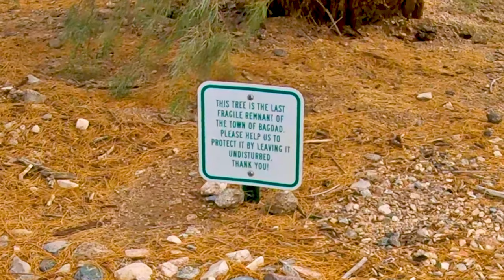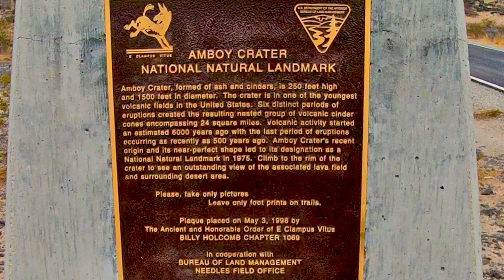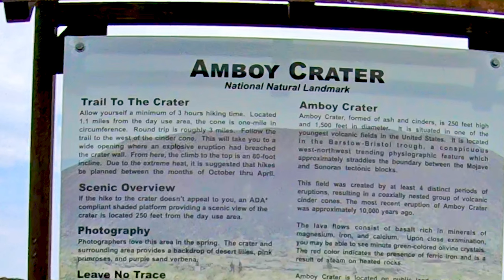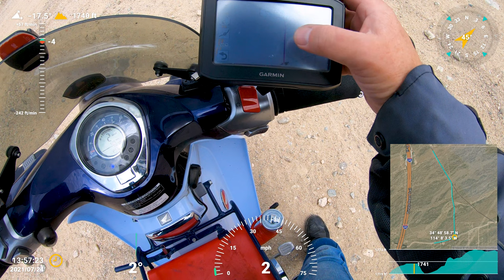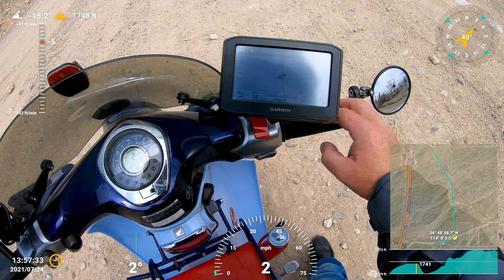Scooter Cannonball 2021 // Day 13: Chasing Freight Trains into the Grand Canyon!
Welcome back!  Today is Saturday, July 24, 2021, and we are continuing our return trip back to Texas after the Scotoer Cannonball Run.  Today, we ride 396 miles from Barstow, CA to the Grand Canyon!  This is a long ride, so skip around with the chapter markers below.

Time indexes:
0:00 Eating breakfast at the famous Ludlow Cafe and riding part of Route 66!
4:23 Mountains on the horizon to break the monotony of the desert
7:24 Chasing freight trains in the Mojave Desert
10:43 Meeting the last survivor of Bagdad, California
15:10 Lava flows in the desert?
16:56 Stopping at the Amboy Crater National Landmark
23:57 Stealth break at a closed rest stop, Adrian power napping on the hot pavement
25:44 Crossing into Arizona and passing over the Colorado River
27:02 Back on gravel again in Yucca, Arizona?!
40:14 Headed toward the Grand Canyon, thunderstorms on the horizon
46:12 Welcome to the Grand Canyon!

2019 Honda Super Cub C125 ABS
Honda SuperCub
C125A
motorcycle touring
scooter touring
cross country motorcycle trip